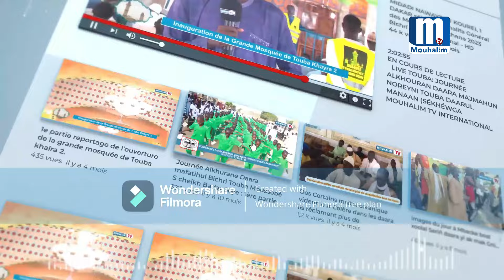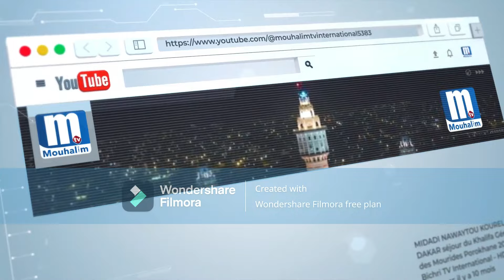🚨Actualités nationales et internationales sur MOUHALIM INFO du 17 janvier/24